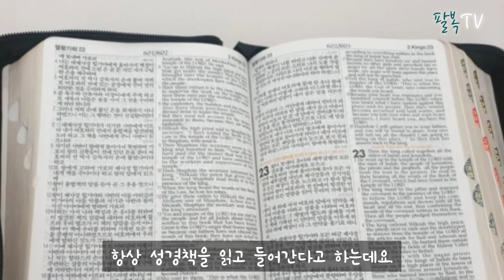개그맨 박성광 간증 | 팔복TV | 기독교 유튜브 | 연예인 간증